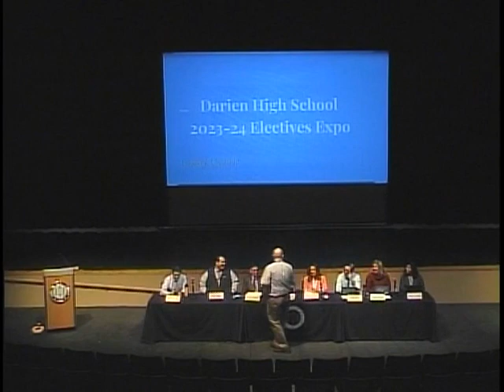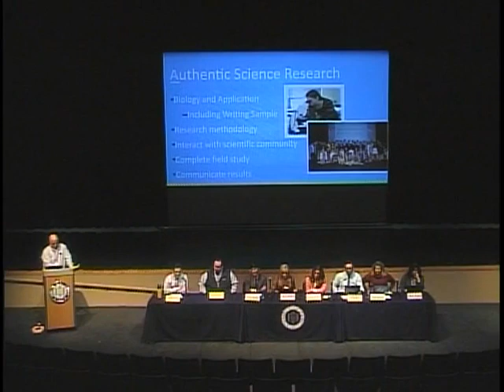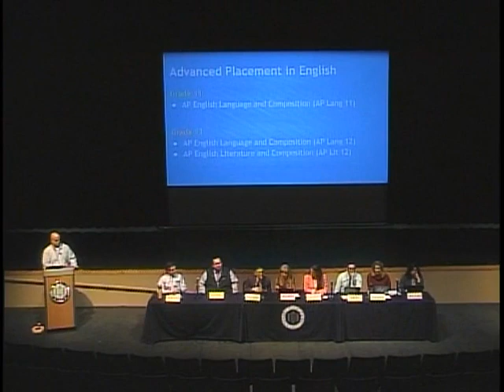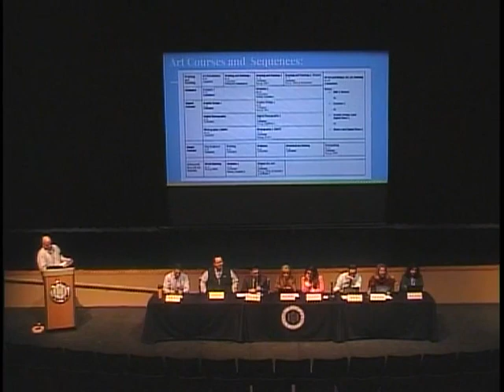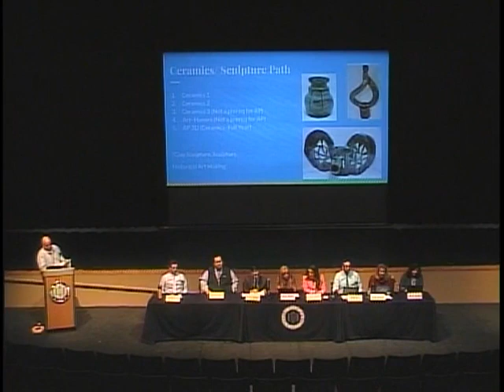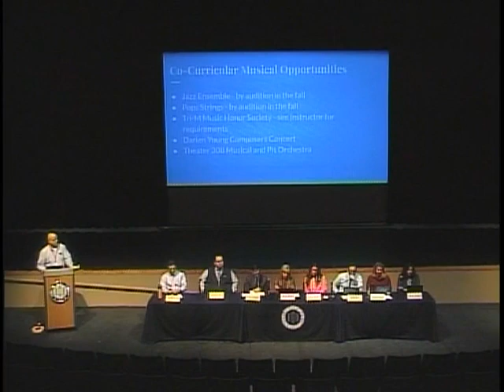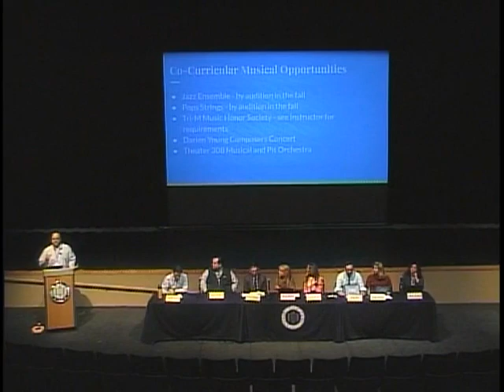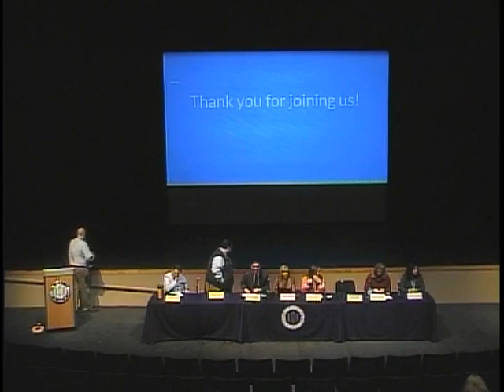DHSPA Elective Expo 2023